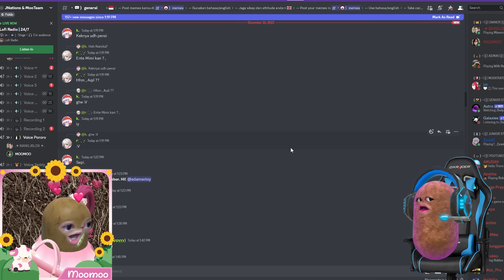MOMON PRANK ATUN MENJADI CHO CHO CHARLES di MINECRAFT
PRANK ATUN SAMPAI NGOMPOL di MINECRAFT ft @BANGJBLOX

Nama Game :
Link Game :